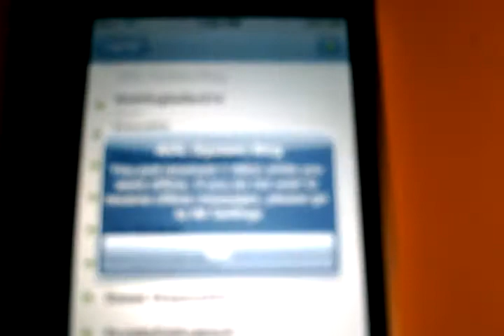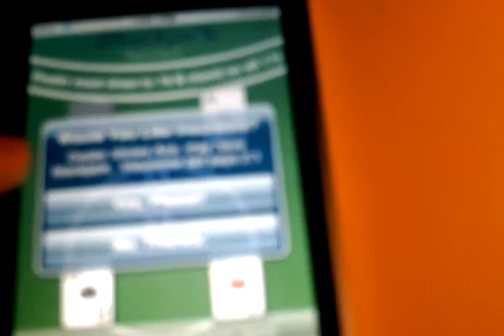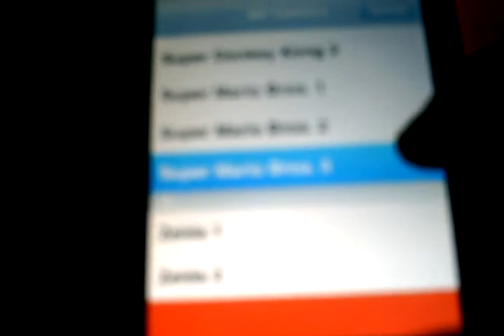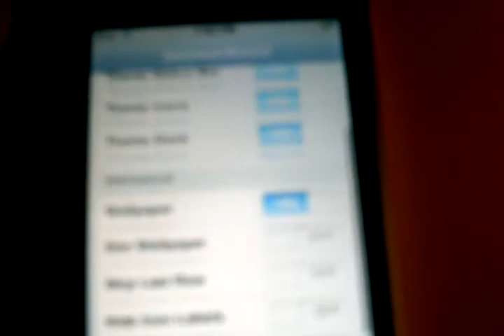Jailbroken Ipod touch features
This is my jailbroken ipod touch and here are some of the features. if you want to hack yours tan downgrade to 1.1.1 and go to jailbreakme.com and go to install appsnapp.